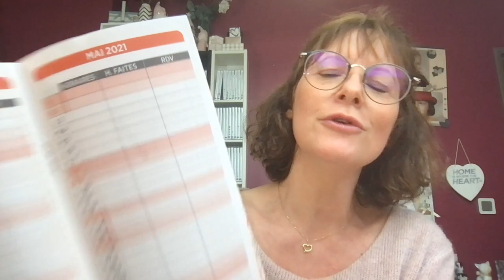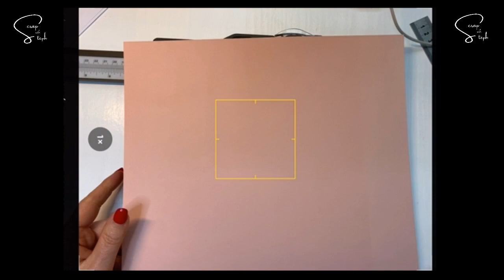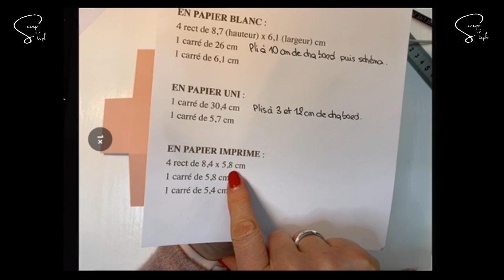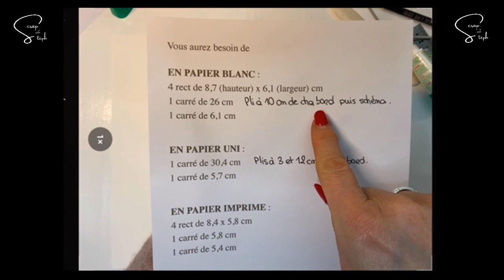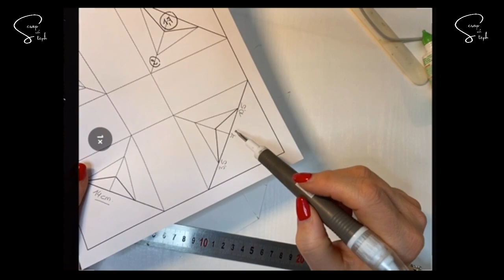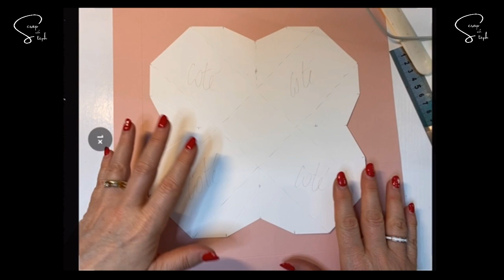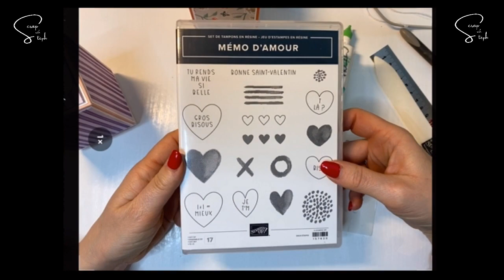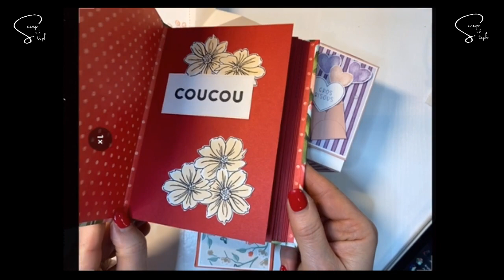[Live52] Boite à explosion Rituals | Scrap with Steph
Dans cette vidéo nous allons réaliser une boite à explosion avec un pliage tout à fait original qui m'a été inspiré par l'emballage d'une bougie que j'ai reçue en cadeau.

Le schéma se trouve sur mon blog.

Toutes les photos détaillées sont sur mon blog.

Pour retrouver la liste du matériel dont vous aurez besoin, rendez vous sur mon blog ou dans l'évènement Facebook.

Un nouveau mois commence alors un nouveau cadeau fidélité arrive pour vous en utilisant mon code hôtesse.

Edit : Je suis démonstratrice de la marque Stampin'Up

Je vous embrasse et je vous dis à très très vite